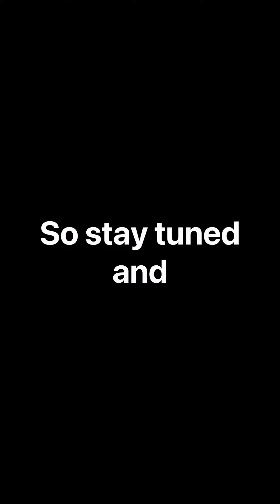Hurling through space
The video for the giveaway will come out on Friday FYI